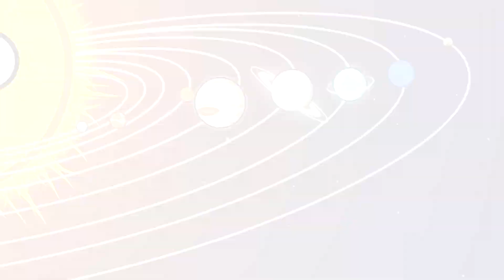How many Satellites does Saturn have?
Welcome to the SpaceBalls channel!
On our channel you will see a bunch of educational, funny and interesting animations. Our channel is dedicated to what would happen if the planets had faces? Would they be able to talk? Would you be able to communicate with each other? You will see everything with us, enjoy watching!